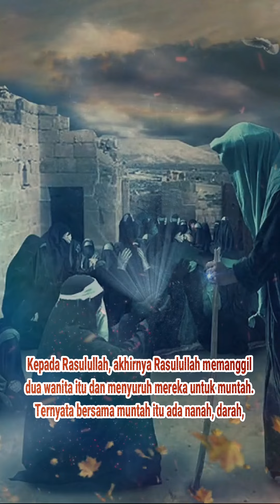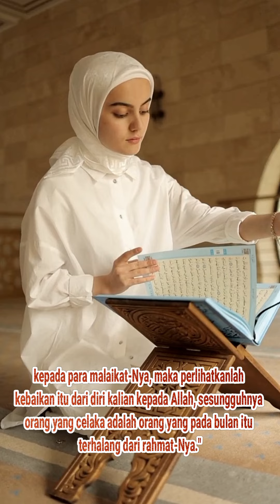INILAH 3 GOLONGAN ORANG YANG MERUGI DI BULAN RAMADHAN